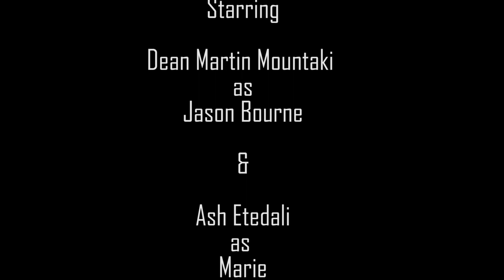The Bourne Identity - Jason & Marie Scene - LMU PROD 379 Film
Scene I recreated for PROD 379 Directing class at Loyola Marymount University.
Directed by: Austin Rasmussen
Director of Photography: Austin Rasmussen
Boom Op: A Single C-Stand

Cast:
Jason Bourne: Dean Martin Mountaki
Marie: Ash Etedali

**Leave a comment for any suggestions of VIDEOS you would like me to make in the future!**

What I Use To Make My Videos:

* Adobe Premiere Pro 2017 (video + audio )

* Audacity (commentary)

* Alienware 15 R2 ( 120 SSD / 16GB Ram)

*Xbox One

* Elgato Game Capture System

* Cobra Gaming Mouse (Blue)

* Excelevan Mic w/stand (Blue mic)

* 48V InnoGear Phantom Power (For Mic)

* Male XLR Cable to USB Cable - for Mic setup

* Belkin Multi-port USB Station

*XSplit Gamecaster

*Imagination

TAGS (ignore) : Bill Sirloin , Video , film , comedy , entertainment , lol , trending , YouTube , gaming , documentary , London , City , tour , Vlog , blog , filming , Channel , Bill , Sirloin , film, short film , Los Angeles